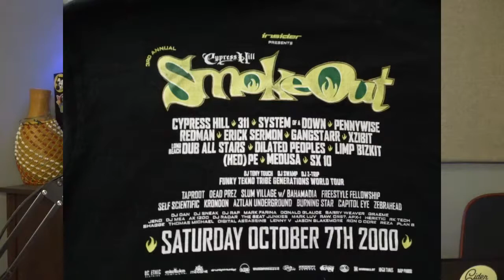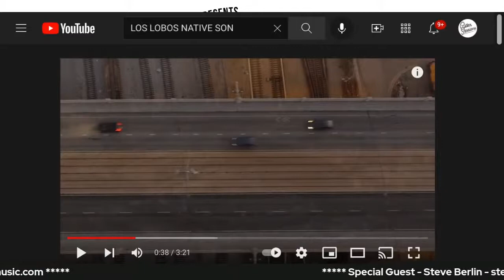Season 2: Ep 1. Steve Berlin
Steve Berlin- a producer, arranger, session player, saxophonist and member of
Los Lobos.
Born in Philadelphia, he moved to Southern Calif. and quickly surfaced with
the seminal band The Blasters. Berlin officially joined Los Lobos in 1984 after
co-producing their 1983 EP ‘And a Time to Dance’.

Berlin's production, arranging and session work includes REM, Sheryl Crow,
The Replacements, Crash Test Dummies, Faith No More, String Cheese
Incident, Dave Alvin, John Lee Hooker, The Smithereens, The Beat Farmers,
Willie Nelson, Mavis Staples, Leo Kottke, Los Super Seven, Paul Simon’s
‘Graceland’, Rickie Lee Jones, Alec Ounsworth (Clap Your Hands Say Yeah),
Raul Malo, Rick Trevino, Jackie Greene, The Tragically Hip, Great Big Sea,
Joe Ely, Doug Sahm, Buckwheat Zydeco and  many more!

Berlin’s eclectic taste and talent is apparent with Grammy awards for
Los Lobos, Buckwheat Zydeco, Ozomatli, John Lee Hooker and
Los Super Seven.

Berlin is also an entrepreneur and board member helping to develop local
businesses that support music and musicians in Portland.